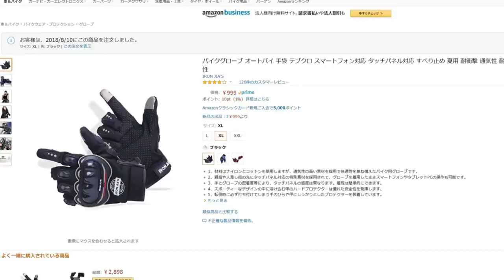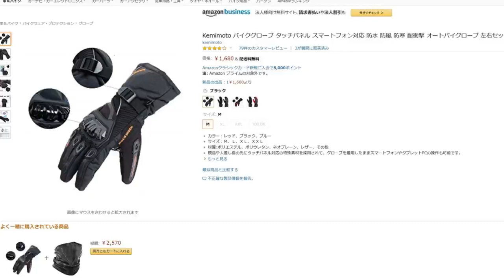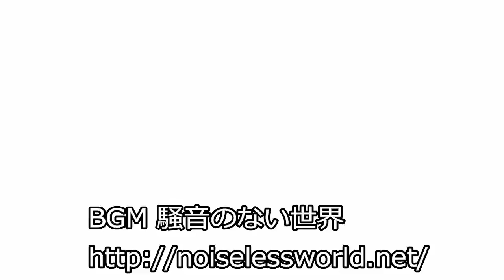バイク用グローブ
再生リスト(モトブログ)

使用中グローブのリンク